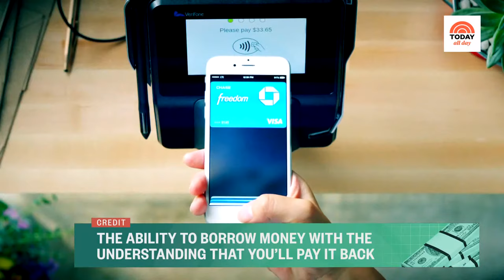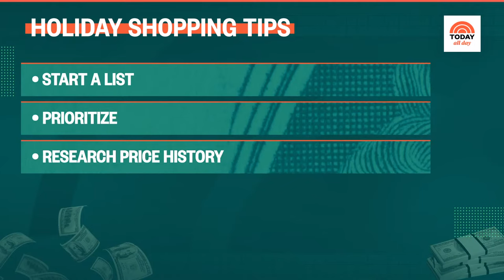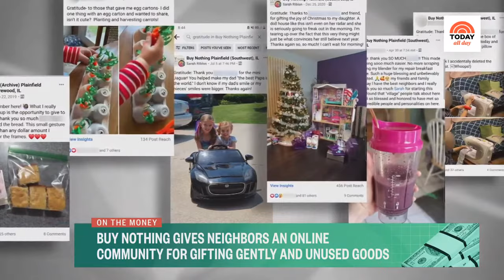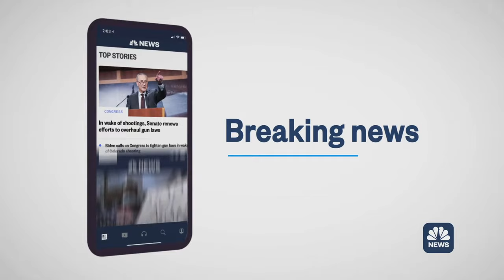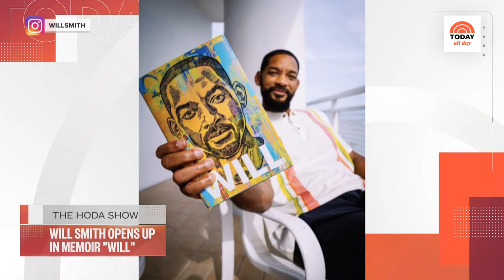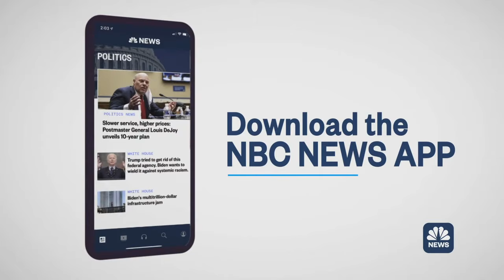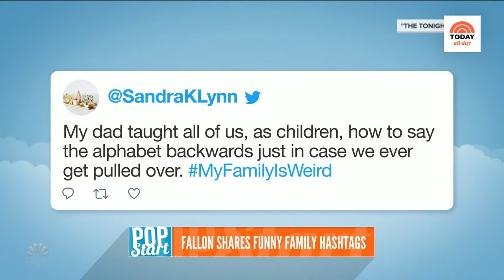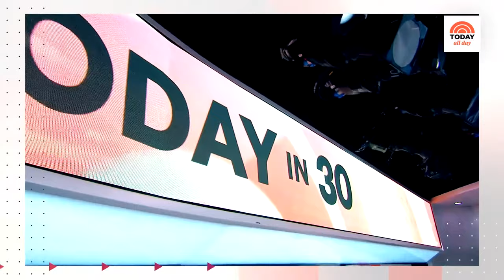Watch: TODAY All Day - Nov. 24